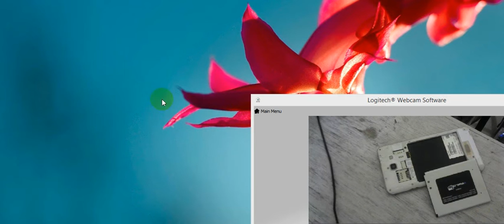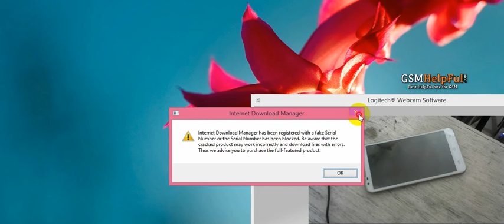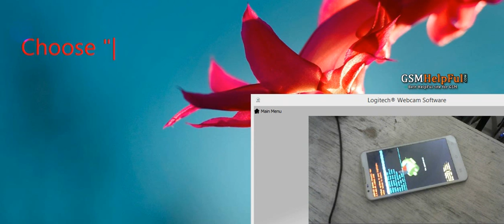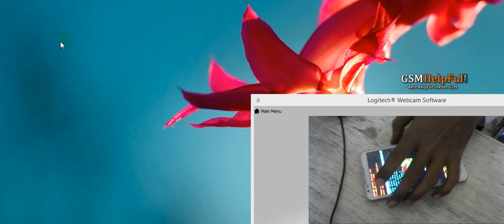Micromax A109 Hard Reset OR Remove Pattern Lock by GsmHelpFul